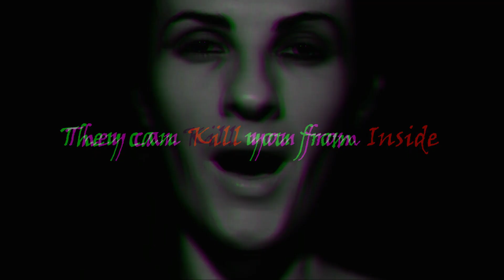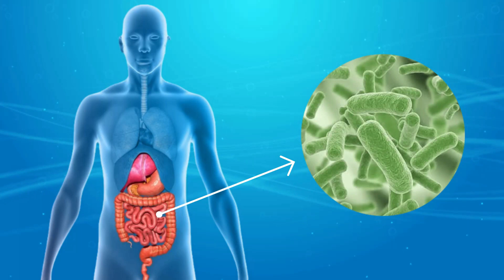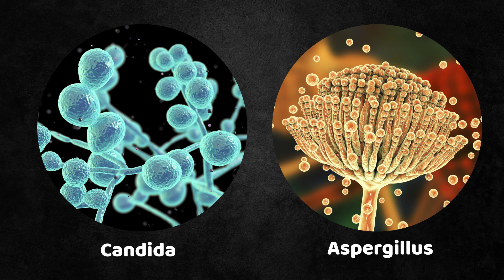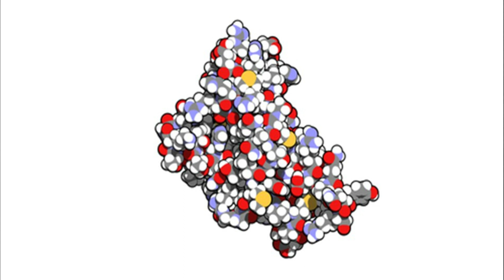Disease Causing Microorganisms!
🔴In this video we talked about Disease causing Microorganisms in humans, from bacteria and viruses to Protozoans!

🔸Have you ever thought that there are many microscopic organisms that you cannot see!?😳
In this channel, we show you the beautiful microscopic galaxy of cells.🧫🔬

0:00 Intro
0:45 Bacteria
1:27 Viruses
2:08 Fungi
2:56 Protozoa
3:32 Prions
4:07 Outro